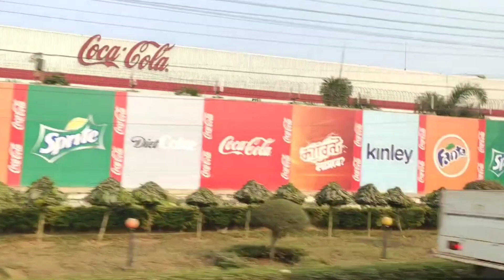চলুন ঘুরে আসি চারিদিকে সবুজের সমারোহ জাতীয় উদ্যান। Bhawal National Park,Gazipur।ভাওয়াল জাতীয় উদ্যান🌿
চলুন ঘুরে আসি ভাওয়ালগড় জাতীয় উদ্যান থেকে। Bhawal National Park,Gazipur। ভাওয়াল জাতীয় উদ্যান,গাজীপুর🌿